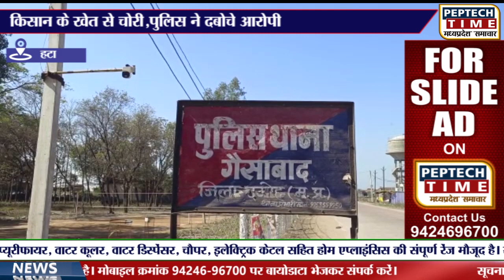हटा- किसान के खेत से चोरी,पुलिस ने दबोचे आरोपी